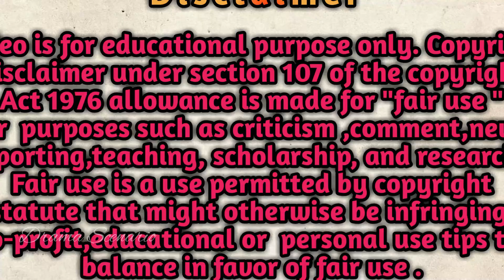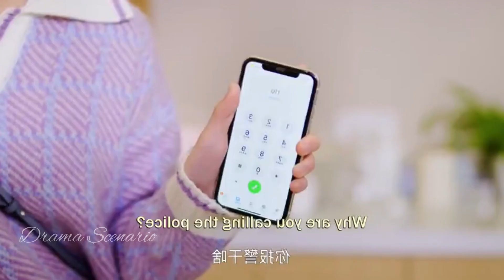Disable CEO ♥️ A Poor Girl / Part 5/{Contract Girlfriend love story} Here is My Exclusive Indulge S2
Hello viewers in this video I explain Here is My Exclusive Indulge S2 💞 Chinese Drama.🤗